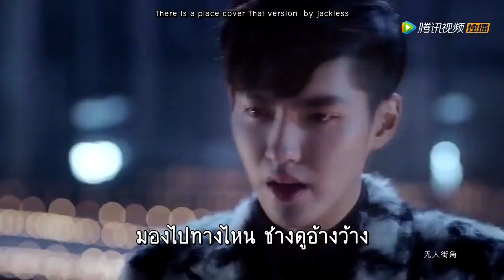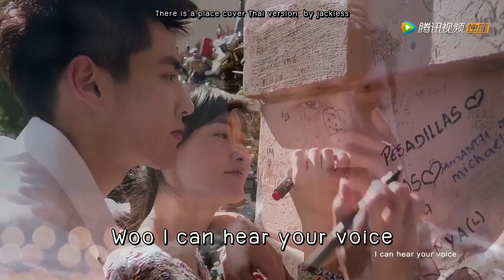[Cover Thaiver. short] There is a place - Wu Yi Fan (Ost. Somewhere Only We Know)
Thai lyrics: jackiess
Vocal: jackiess

เพี้ยนๆแปลกๆไปบ้างต้องขออภัยด้วยนะคะ
แต่งได้ครึ่งเดียวเนื่องจากมีสอบ แต่อยากร้อง 55
ไว้ถ้ามีโอกาสจะแต่งต่อให้จบนะคะ เพลงเศร้าเนอะ
ดู mv แล้วร้องไห้ คิดถึงงงงงงง

เหม่อมองท้องฟ้า แววตาเธอนั้น
ดูเหมือนมันแสนเศร้า
มองไปทางไหน ช่างดูอ้างว้าง
เหมือน...หัวใจค่อยๆสลาย (ค่อยๆสลาย)
Woo I can hear your voice
(hear your voice)
Woo I can hear you in my mind

*คิดถึงวันที่ฉันได้พบเธอ แม้จะเจอเรื่องราวเลวร้าย
สุดท้ายแค่มีเธอ ฉันก็พร้อมเดินต่อไป
ทุกเส้นทางที่สองเราคุ้นเคย ที่ที่เคยจูงมือกันไป
จากนี้มีแค่เรา ที่แห่งนี้ only we know...